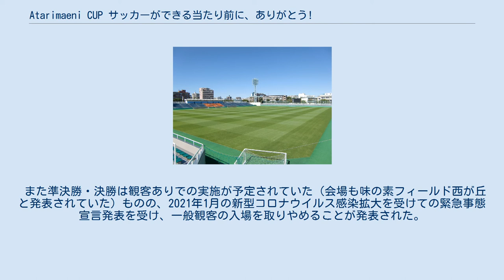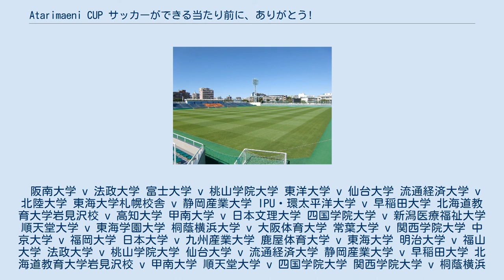Atarimaeni CUP サッカーができる当たり前に、ありがとう!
atarimaeni CUP サッカーができる当たり前に、ありがとう!（あたりまえにカップ サッカーができるあたりまえに、ありがとう）は、2021年1月6日から1月23日までの間に開催された、大学サッカーの全国大会。
 新型コロナウイルス感染症 (COVID-19) による影響に伴い、2020年度の第44回総理大臣杯全日本大学サッカートーナメントと第69回全日本大学サッカー選手権大会（インカレ）が中止になったことを受け、全日本大学サッカー連盟が主導して2020年度のみの特例大会として開催されるものである。
「atarimaeni」は全日本大学サッカー連盟が2018年から立ち上げた暴力・差別・不正行為根絶キャンペーン『ATARIMAENI 当たり前を変えろ』のハッシュタグで、練習や試合が行えた（コロナ禍以前の）「当たり前な日々」の尊さを実感するとともに、自分たちを支えてくれる人への感謝の意が込められているという。
 本大会は総理大臣杯・インカレとは別の大会として扱われ、両大会の参加資格を統合する形とすることから、参加チーム数も総理大臣杯・インカレの24チームから32チームに増やされる。
また、決勝戦は例年のインカレ同様、BS朝日で生中継された。
 本⼤会は下記地域⼤学サッカー連盟より選出された合計32チームによって⾏う。
選出に当たっては、当該地域の学生サッカー連盟の主催する大学サッカーリーグの成績上位チーム（例年のインカレ出場資格）と、全ての加盟大学が参加できるオープントーナメント上位（例年の総理大臣杯出場資格）の両方から選出を行うこととなっている。
 組み合わせは「1回戦で同地区同士が当たらない」条件のみを定めた他はフリー抽選となり、トーナメント方式で優勝・準優勝・3位を表彰する（3位決定戦は行わない）。
試合時間は90分で、同点の場合は前後半15分ずつの延長戦、それでも同点の場合はPK戦で勝敗を決する。
ベンチ入り出来るサブメンバーは最大9名で、試合中5名まで交代が可能。
 出典： 新型コロナウイルス感染症 (COVID-19) 拡大防止のため、1回戦から3回戦までは会場非公開で実施された（公式記録にも会場名は記載されない）。
 また準決勝・決勝は観客ありでの実施が予定されていた（会場も味の素フィールド西が丘と発表されていた）ものの、2021年1月の新型コロナウイルス感染拡大を受けての緊急事態宣言発表を受け、一般観客の入場を取りやめることが発表された。
 阪南大学 v 法政大学 富士大学 v 桃山学院大学 東洋大学 v 仙台大学 流通経済大学 v 北陸大学 東海大学札幌校舎 v 静岡産業大学 IPU・環太平洋大学 v 早稲田大学 北海道教育大学岩見沢校 v 高知大学 甲南大学 v 日本文理大学 四国学院大学 v 新潟医療福祉大学 順天堂大学 v 東海学園大学 桐蔭横浜大学 v 大阪体育大学 常葉大学 v 関西学院大学 中京大学 v 福岡大学 日本大学 v 九州産業大学 鹿屋体育大学 v 東海大学 明治大学 v 福山大学 法政大学 v 桃山学院大学 仙台大学 v 流通経済大学 静岡産業大学 v 早稲田大学 北海道教育大学岩見沢校 v 甲南大学 順天堂大学 v 四国学院大学 関西学院大学 v 桐蔭横浜大学 日本大学 v 福岡大学 明治大学 v 東海大学 法政大学 v 流通経済大学 早稲田大学 v 甲南大学 桐蔭横浜大学 v 順天堂大学 東海大学 v 日本大学 法政大学 v 早稲田大学 東海大学 v 順天堂大学 法政大学 v 東海大学